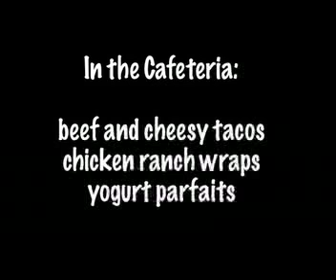3-13-19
Today's Morning Announcements!